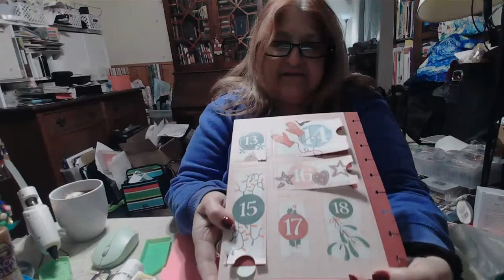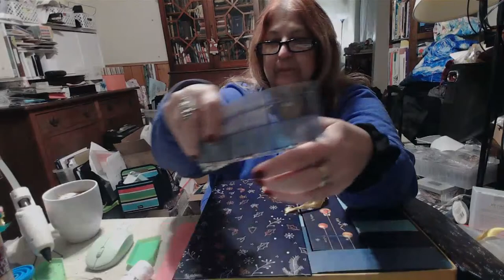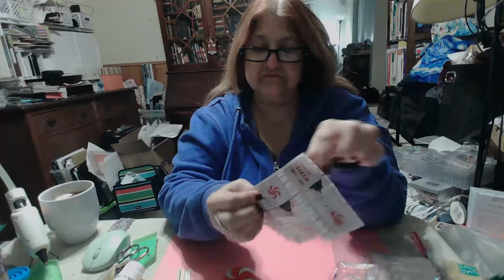Advent Day 17 Diamond Painting Art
Looking forward to seeing as many of you as are able tonight for the unwrapping of Advent Day 17 and some good fun in chat.
See the description box under my other Advent unwrappings for all the details.